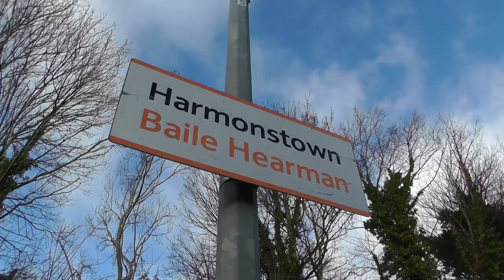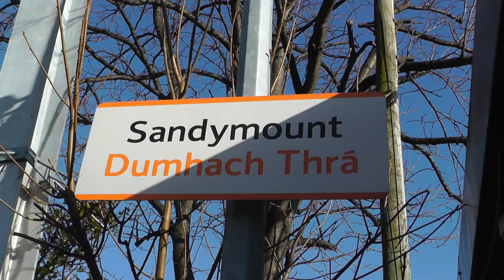Irish Rail Inspection Car & TRV movements around the Dublin Area.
A short video of Irish Rail's inspection car number 723 and the track recording vehicle on various movements around North and South Dublin from January - April 2018.

Most of the footage was filmed on the Northern Line as well as the Rosslare line & Howth Branch.